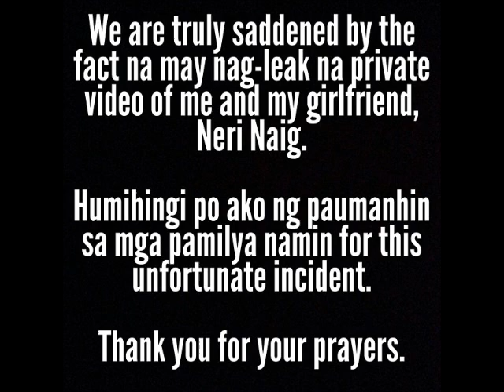Chito Miranda And Neri Naig Scandal Video Hits The Web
A private video of band vocalist Chito Miranda and actress Neri Naig has made its way online.

A screen capture of the video has been making the rounds in social networking sites, while some websites have made the 7-minute video available for streaming and download.

Meanwhile, Miranda took to Instagram to apologize to their families for the incident.

"We are truly saddened by the fact na may nag-leak na private video of me and my girlfriend, Neri Naig," the Parokya ni Edgar frontman wrote. "Humihingi po ako ng paumanhin sa mga pamilya namin for this unfortunate incident."

He later explained via his Twitter account that their hard drive was stolen, along with some other things inside their house. He also thanked his fans for their prayers and encouraging messages.

This is truly unfortunate. May the couple remain strong in facing this trial.